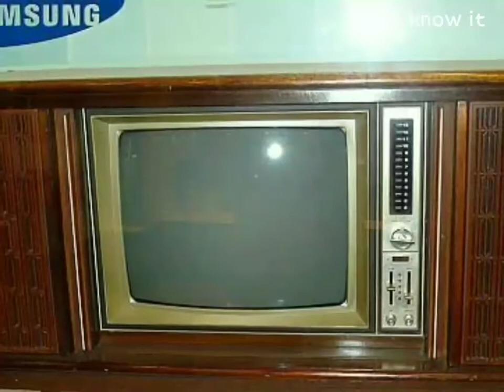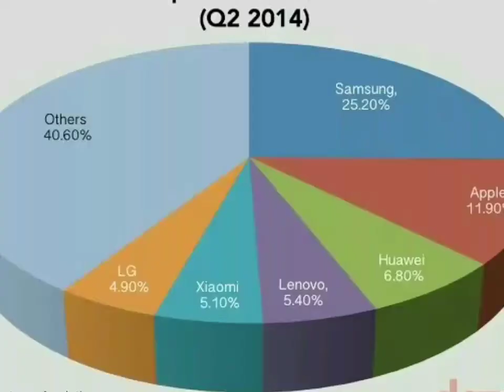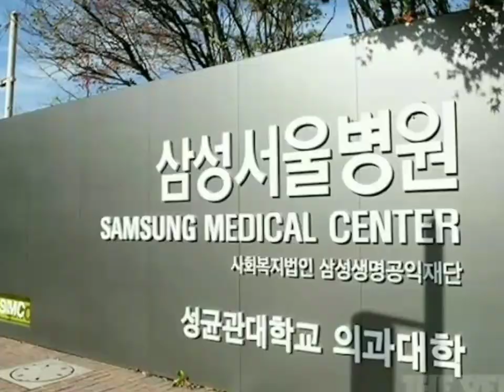SAMSUNG | history | Tamil |jki